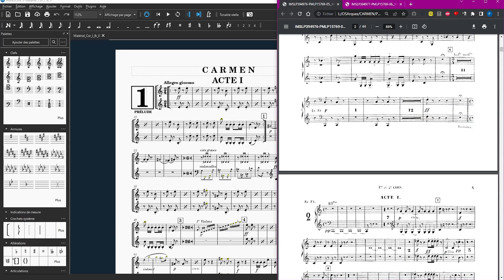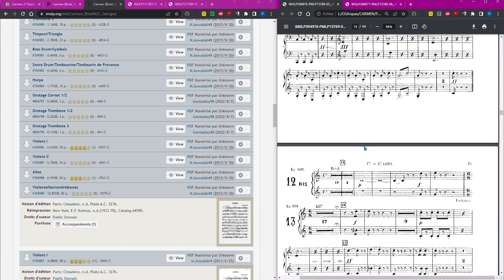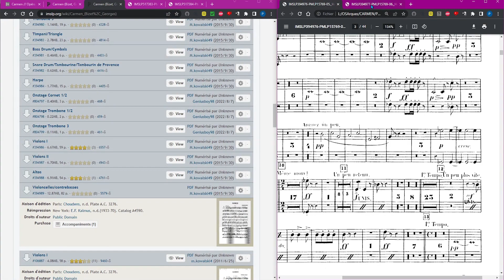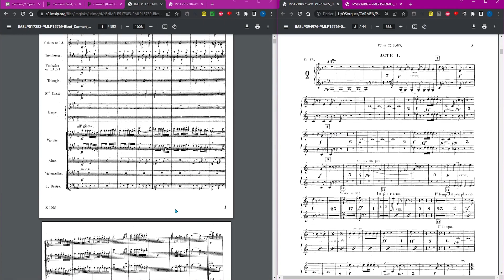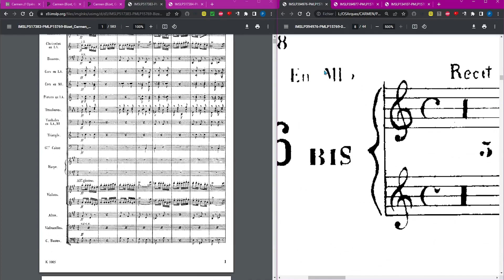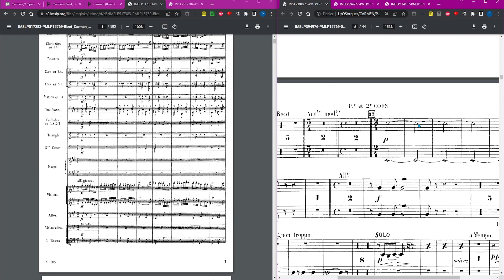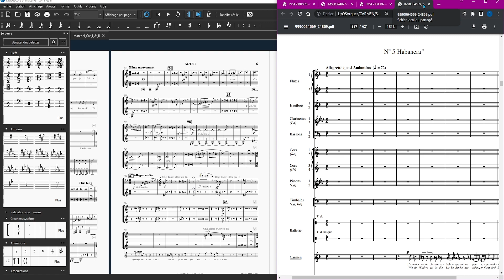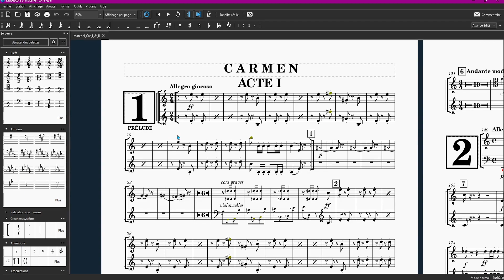Gravure musicale - LES SOURCES POUR CARMEN ! - version matériel (MUSESCORE TUTO FR 4bis)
Mise en application de la précédence vidéo sur le matériel des cors de Carmen.